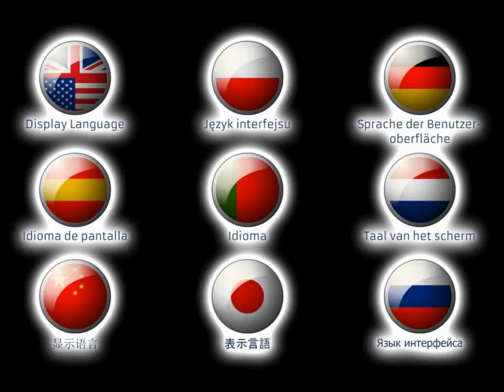Professor Ninja Dutch app - iPad Trailer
Professor Ninja Dutch is a revolutionary iPhone/iPad app for foreign language learning. Using Professor Ninja, you will master basic Dutch vocabulary in just a few days.

The app offers a unique method for vocabulary learning, based on repetitive practicing and tests. In short - if you’ve ever used flashcards for foreign language learning, you will surely like the Professor Ninja concept. However our app

offers much more than traditional flashcards do. It contains 1000 carefully selected words and phrases, covering the main areas of everyday vocabulary (eg. family, numbers, nature, travel, school, pastimes).

To ease the learning process, each word and phrase is accompanied by a picture and an audio recording by a professional native speaker.

A variety of different tests let you practice and reinforce your vocabulary in an easy and fun way. Thanks to responsive feedback, you will immediately understand your weaknesses and be able to improve.

The app is designed to be used by the young and old alike. In addition, very young users will benefit from the Child Mode that allows the app to be used by children who are not yet able to read.

Flashcards are so yesterday – today Professor Ninja rules the world of vocabulary learning! So try out our innovative way to learn vocabulary and expect quick and effective results.